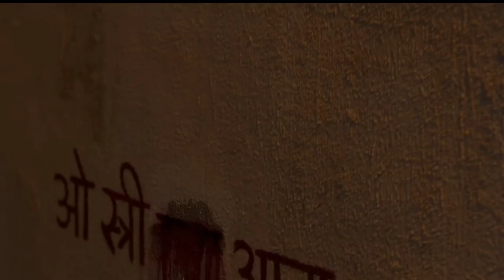🎥 Stree Full Movie Recap & Review | Hindi Horror Comedy Explained 👻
Welcome to our in-depth Stree Movie Recap & Full Review! In this video, we break down the 2018 hit Hindi horror-comedy film "Stree," starring Rajkummar Rao and Shraddha Kapoor. Whether you're a fan of supernatural thrillers or just curious about this unique Bollywood gem, we've got you covered.

What to Expect:

Detailed Stree movie plot recap and analysis
Insightful commentary on the film's horror and comedic elements
Breakdown of key performances, including Rajkummar Rao and Shraddha Kapoor
Discussion on the folklore behind the story and its cultural impact
Our personal take on the movie's strengths and weaknesses
If you loved "Stree" or are just discovering it, this full review is perfect for you!